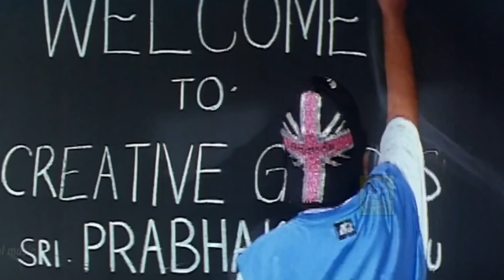வயிறு வலிக்க சிரிக்க இந்த காமெடி-யை பாருங்கள் | Brahmanandam Comedy Scene@OnilneTamilMovies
Kanneganti Brahmanandam (born 1 February 1956), known mononymously as Brahmanandam, is an Indian actor, comedian, impersonator, voice actor and film director known for his works predominantly in Telugu cinema.[1] He currently holds the Guinness World Record for the most screen credits for a living actor, appearing in over 775 films to date.[2][3][4] In 2009, he was honoured with the Padma Shri, the fourth-highest civilian award in India, for his contribution to Indian cinema.[5] Brahmanandam is known particularly for his comic expressions.[6][7] One of the highest-paid comedy actors in India, Brahmanandam has garnered six state Nandi Awards, one Filmfare Award South, six CineMAA Awards, and three South Indian International Movie Awards